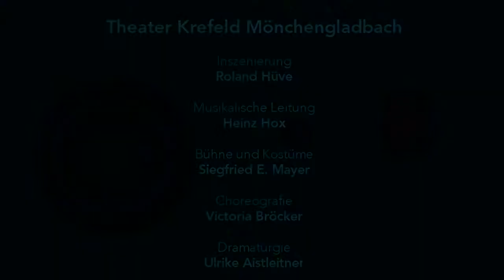Marlene, Judy, Marilyn – Endstation Hollywood (UA) • Theater Krefeld Mönchengladbach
Inszenierung: Roland Hüve
Musikalische Leitung: Heinz Hox
Bühne und Kostüme: Siegfried E. Mayer
Choreografie: Victoria Bröcker
Dramaturgie: Ulrike Aistleitner

Eine Garderobe im Theater. Schminktische, Kleiderständer, Requisiten. Die Luft vibriert von Erinnerungen an erfüllte und unerfüllte Sehnsüchte und an den Adrenalin-Kick, ohne den nichts geht im Showbusiness. Drei Darstellerinnen treffen ohne ersichtlichen Grund aufeinander und schlüpfen in ihre Lieblingsrollen, drei der größten Musik- und Filmlegenden des 20. Jahrhunderts: Marlene Dietrich, Judy Garland und Marilyn Monroe!

Hat das Schicksal sie zusammengeführt? Oder einfach nur die abendliche Spielverpflichtung? Was sie verbindet, ist der Moment vor ihrem letzten Konzert, was sie (eigentlich) trennt, sind die Grenzen von Zeit und Raum, die für einen Abend aufgehoben werden. Sie trinken Kaffee, erinnern sich, lachen, wetteifern, produzieren sich und provozieren einander, oder erzählen einfach nur: von Höhenflügen und tiefen Abstürzen, von Eitelkeiten und Ängsten, von Männern und Moneten. – Mal sentimental und privat, mal virtuos ihre Unsicherheit überspielend. Sehnsuchtsort Hollywood, Drogen, Make-up und das geliebt-gehasste Rampenlicht: The show must go on!

Als Auftragswerk für das Gemeinschaftstheater hat sich Roland Hüve, Regisseur der Erfolgsproduktion “My Fair Lady”, mit den Biografien der Superstars Marlene Dietrich, Judy Garland und Marilyn Monroe beschäftigt und daraus einen zauberhaften, kurzweiligen Abend geschaffen: Zwischen den großen Songs, die untrennbar mit den drei Diven verbunden sind, bleibt Raum für Schlaglichter auf ihre Lebensgeschichten, für emotionale Momente und Situationskomik …

Der Krefelder Musiker Heinz Hox übernimmt nicht nur die musikalische Leitung, sondern schreibt auch die Arrangements der weltberühmten Hits dieser drei Ausnahmekünstlerinnen und gehört außerdem der vierköpfigen Liveband an, die den Sängerinnen allabendlich den swingend-jazzigen roten Klangteppich ausrollt.

Aufführungsdauer: ca. 90 Minuten – ohne Pause